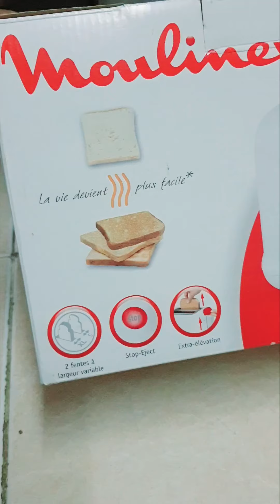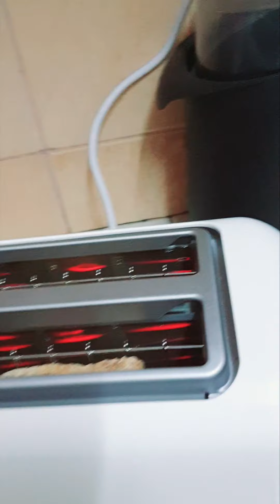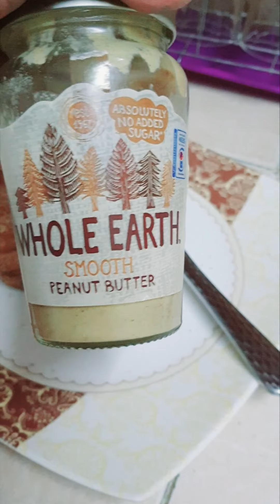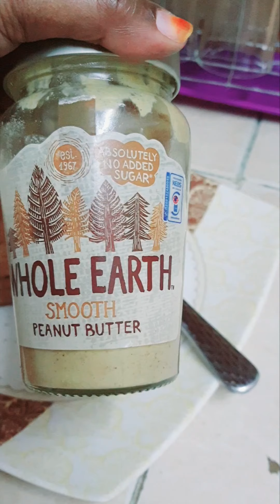easy& health breakfast